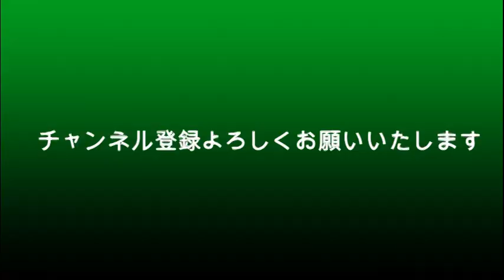たけもねが あの場にいなくてよかった？ホッとした？